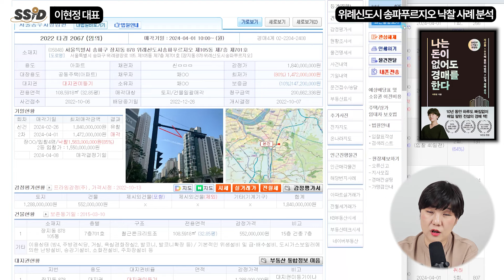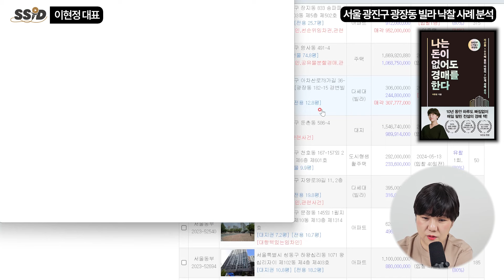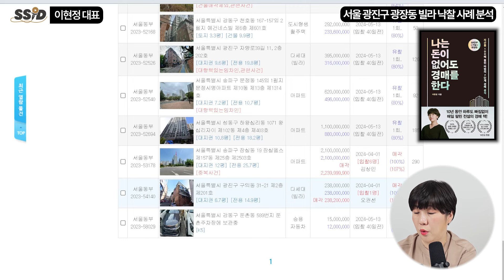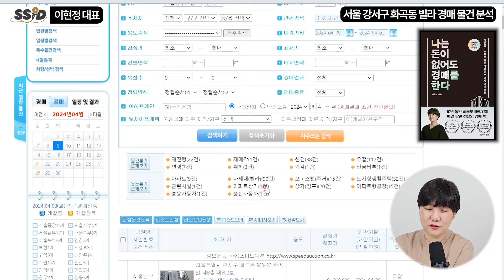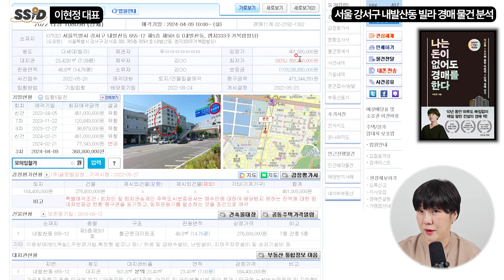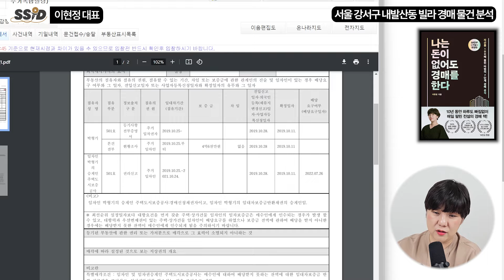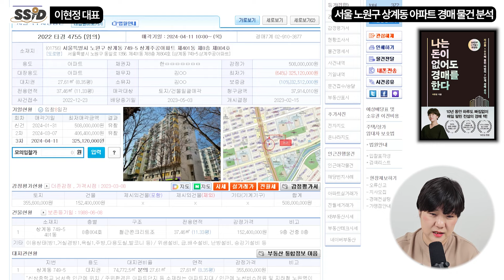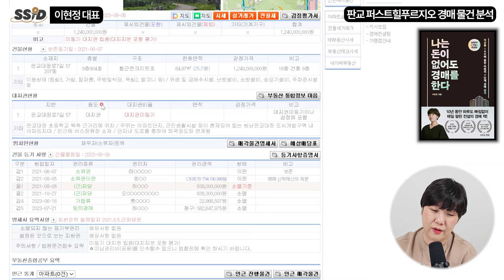부동산 폭락 속 2억씩 벌어간다. 무주택자 서울 집 마련하는 방법 [이현정의 오늘경매 4월 1주차] (이현정 대표 / 풀버전)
[이현정 대표]
이현정 대표의 '즐거운경매카페' 운영
저서 [나는 돈이 없어도 경매를 한다]